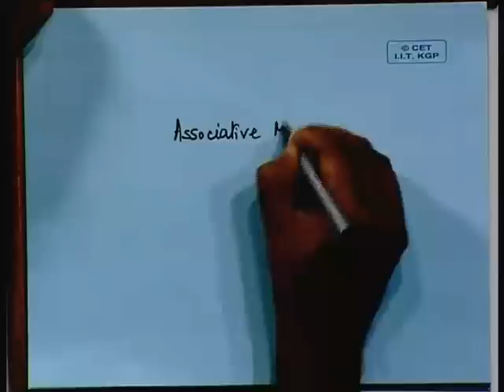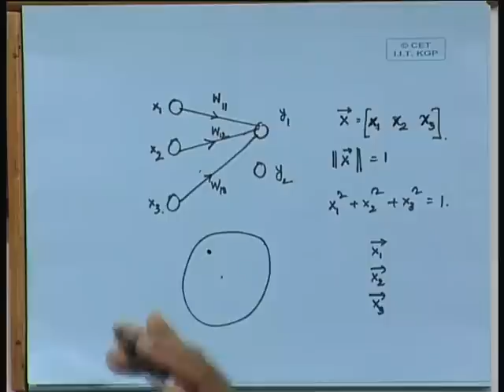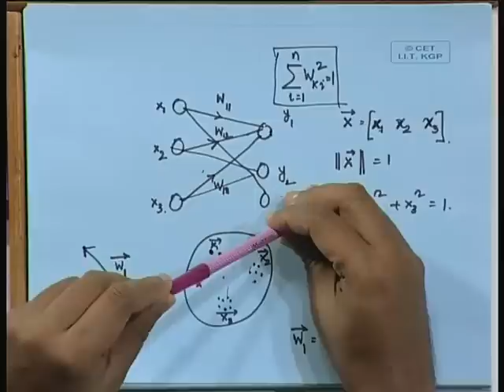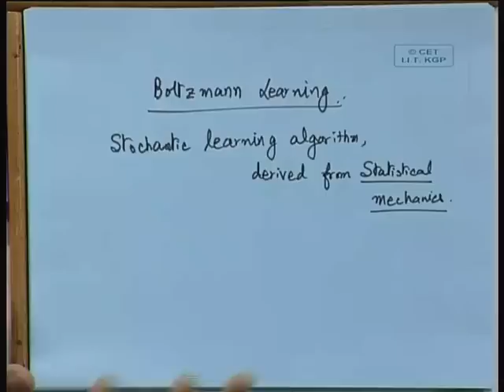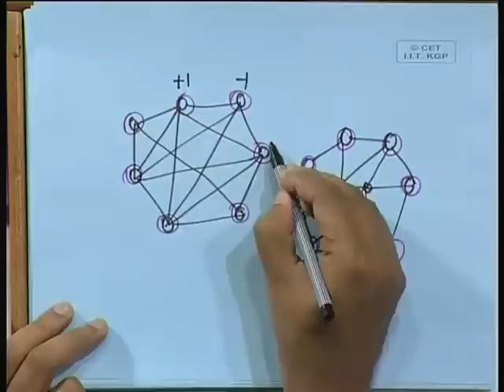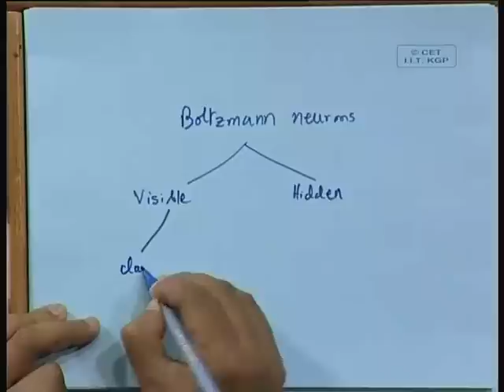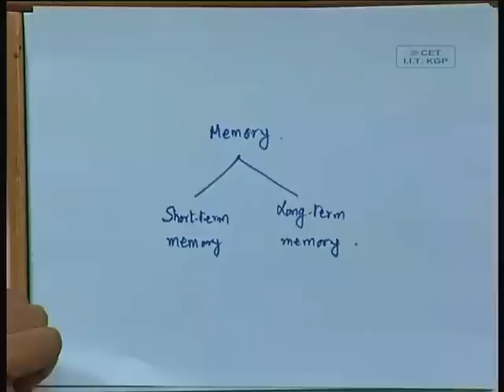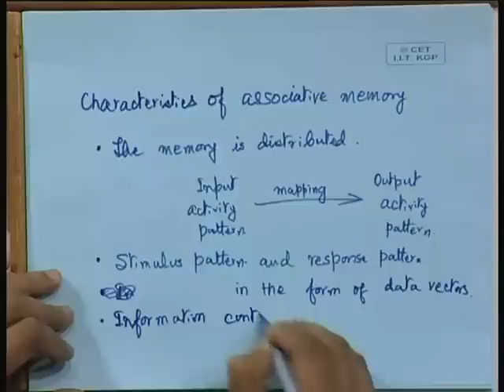Lec-6 Associative memory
Lecture Series on Neural Networks and Applications by Prof.S. Sengupta, Department of Electronics and Electrical Communication Engineering, IIT Kharagpur.